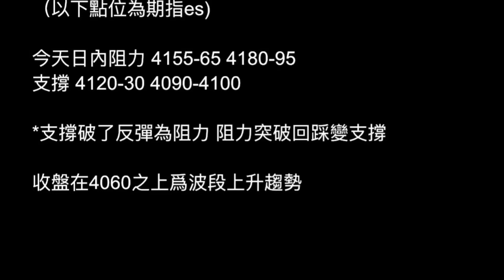2/3 早安點位 美國股市短線日內支撐阻力點位 早安點位 ｜美股虫虫說美股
2/3 早安點位 美國股市短線日內支撐阻力點位 早安點位 ｜美股虫虫說美股
Discord 免費每天早安點位 和股市討論: